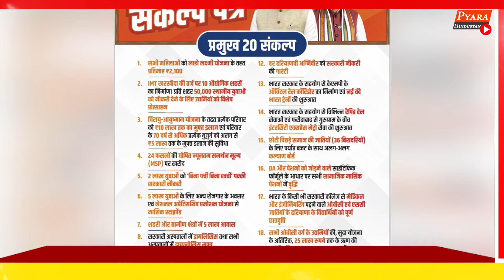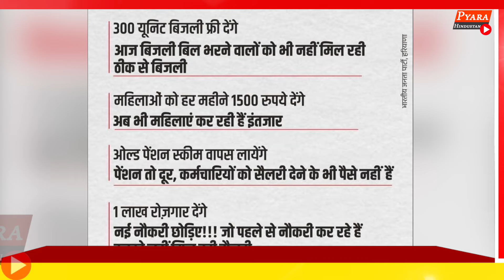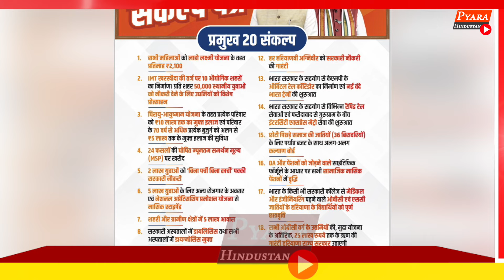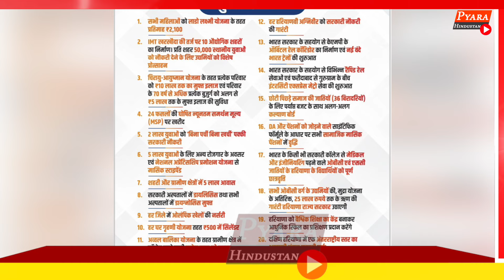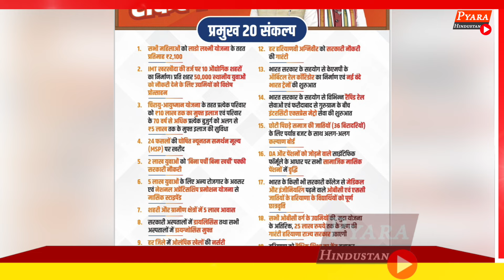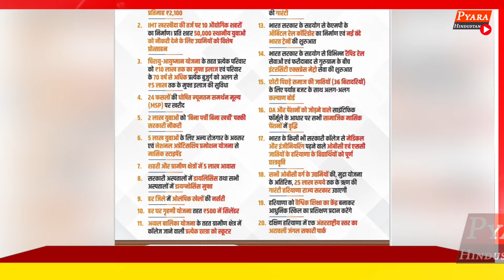Himachal Pradesh की तरह Haryana में भी Congress ने निकाली झूठ की गारंटी, Rahul की गारंटी निकली झूठी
BJP Haryana Manifesto: Haryana Sankalp Patra |  BJP Key Promises | Haryana election 2024 Vidhan Sabha 2024